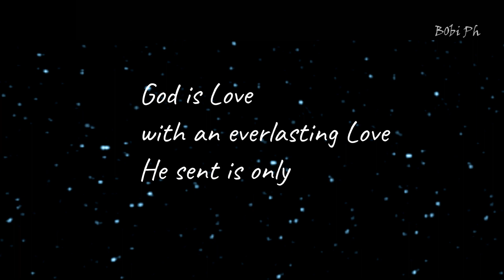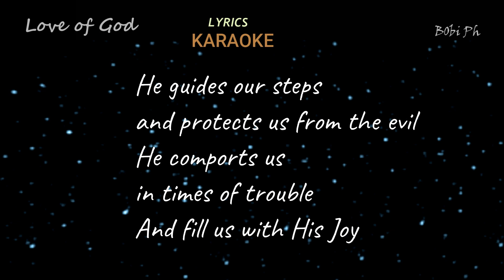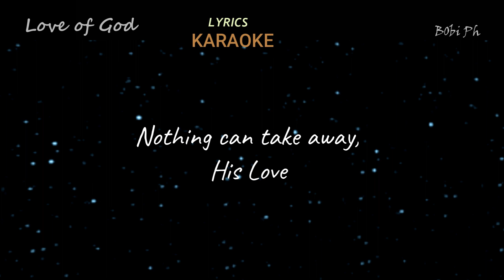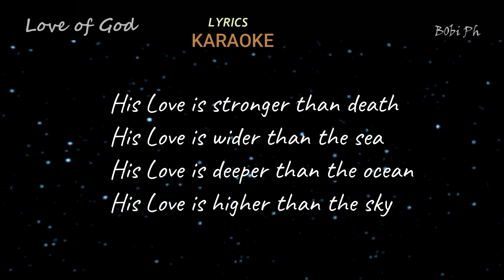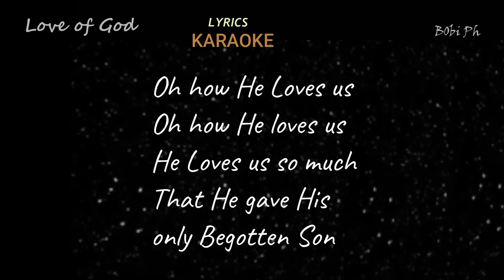LOVE OF GOD (Lyrics Karaoke )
Enjoy singing this new Gospel song- Love of God  by B0bi Ph